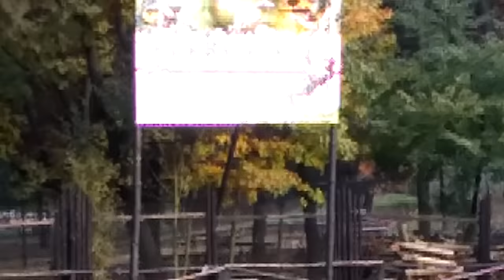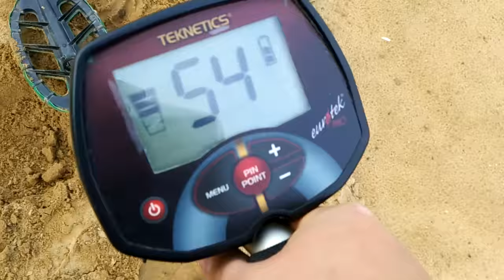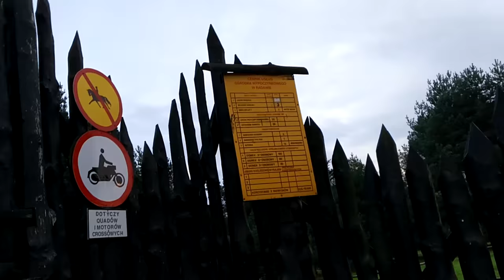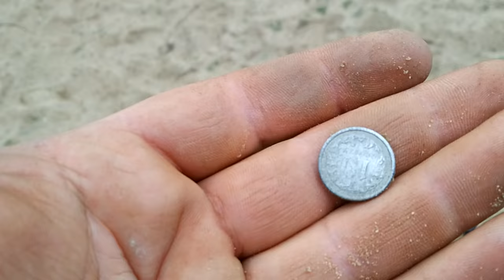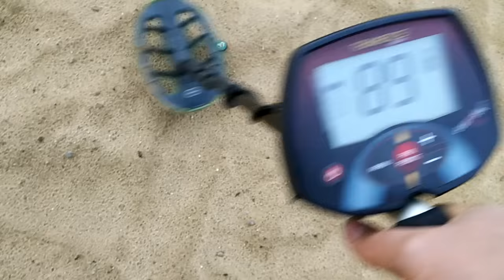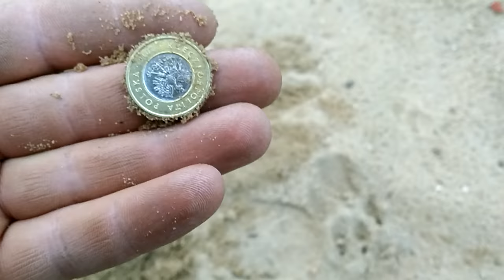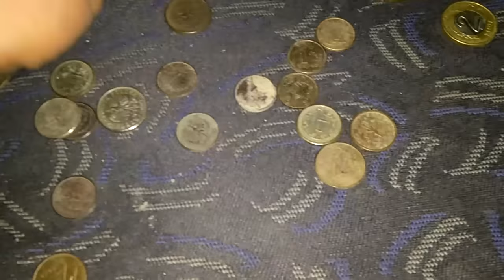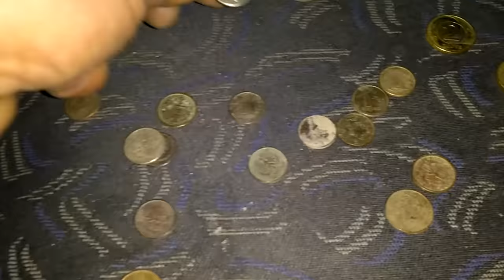#64 RADAWA PLAŻA HAJS I WIELKI PTAAAK WYKOPKI JAROSŁAW PODKARPACIE